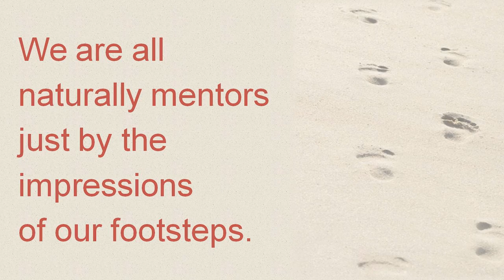The Real Silver Lining Playbook: David Mezzapelle at TEDxDelrayBeach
David Founded Goliath Technology, a data center infrastructure company that supports enterprises worldwide. He also orchestrated one of the most innovative internship programs ever created, a staple for organizations today. After selling Goliath, David Launched companies and philanthropic initiatives and now serves on various boards. He has encountered great peaks and valleys throughout live, all of which he is thankful for. His glass is "completely full". Today, David is the author of Contagious Optimism,